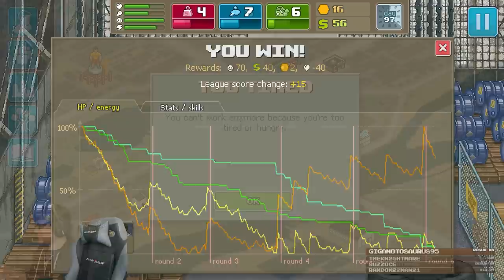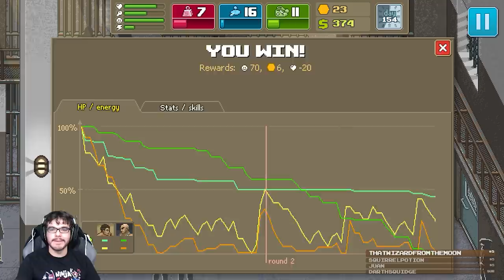Punch Club Highlights | Jan & March 2016